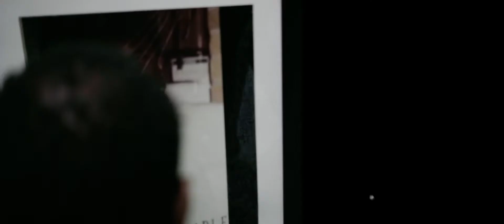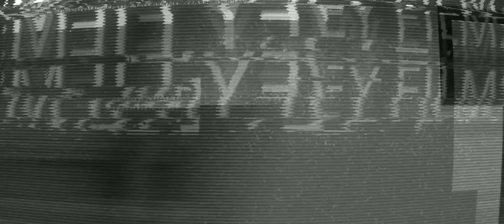Lenium "Talk To Em" (Official Music Video)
Directed by Dewey Films

Lenium
Talk to em
Released 2021